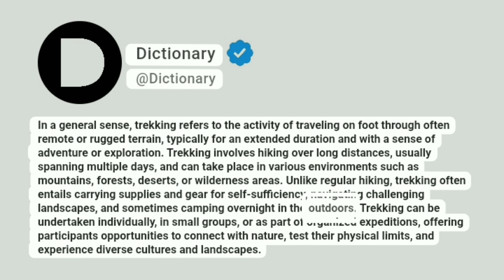Trekking Meaning In English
In a general sense, trekking refers to the activity of traveling on foot through often remote or rugged terrain, typically for an extended duration and with a sense of adventure or exploration. Trekking involves hiking over long distances, usually spanning multiple days, and can take place in various environments such as mountains, forests, deserts, or wilderness areas. Unlike regular hiking, trekking often entails carrying supplies and gear for self-sufficiency, navigating challenging landscapes, and sometimes camping overnight in the outdoors. Trekking can be undertaken individually, in small groups, or as part of organized expeditions, offering participants opportunities to connect with nature, test their physical limits, and experience diverse cultures and landscapes.